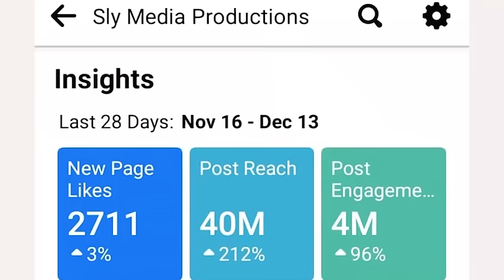Pepukai Vapostori, MadziBaba Ishmael Vasvibisa Chinamato CheJohanne Masowe YeChishanu